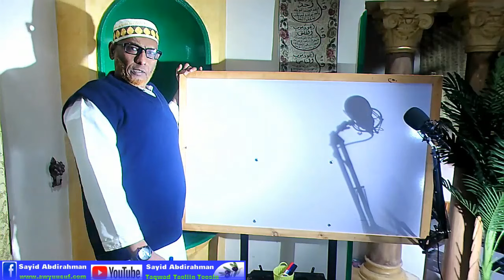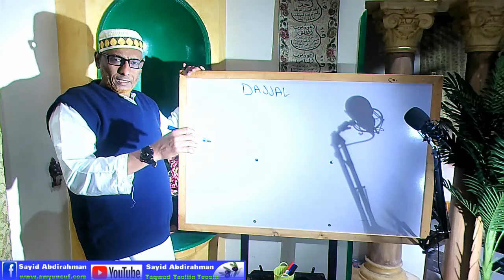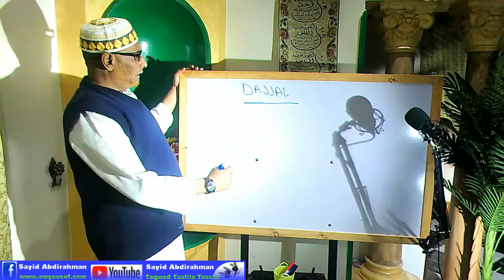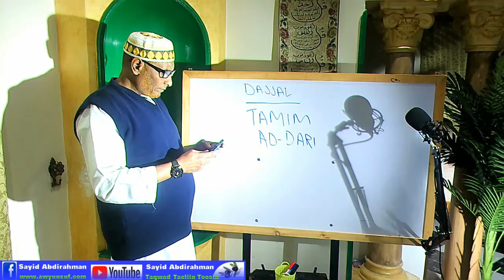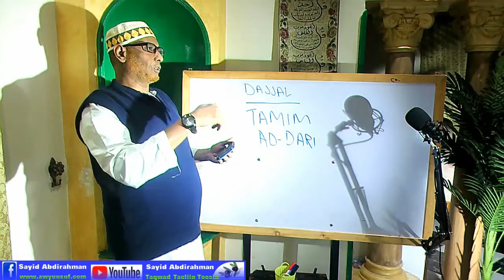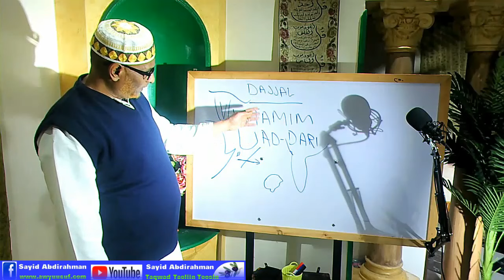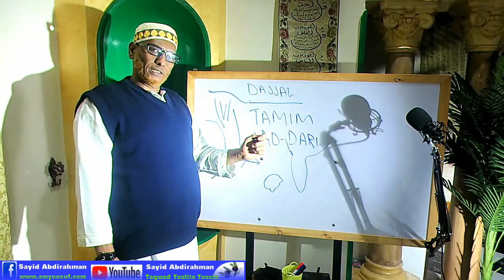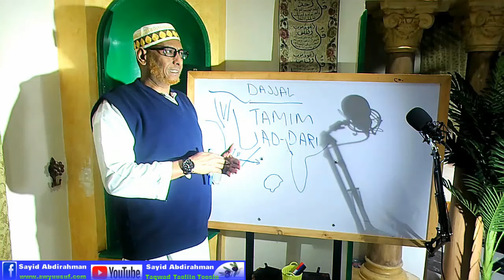Fidnada Dajjal Qaybtii 1aad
Tamim Ad-Dari waa asxaabigii soo arkay Cawar Dajjal.